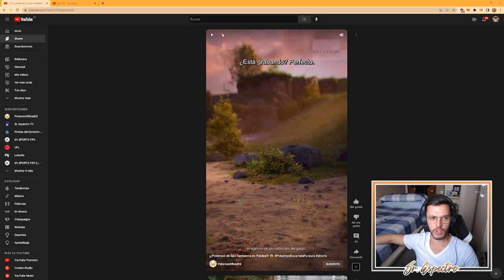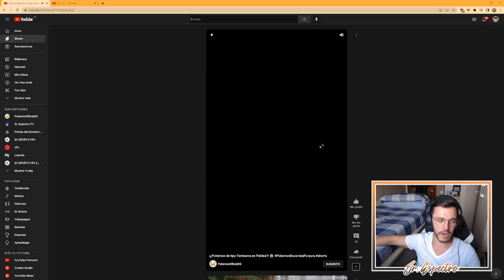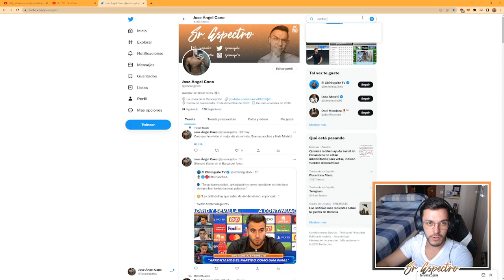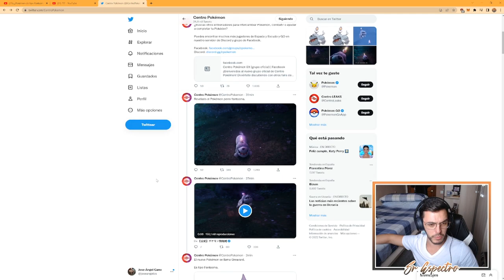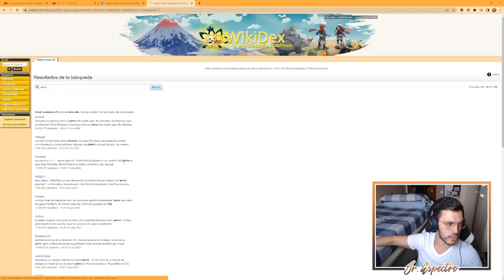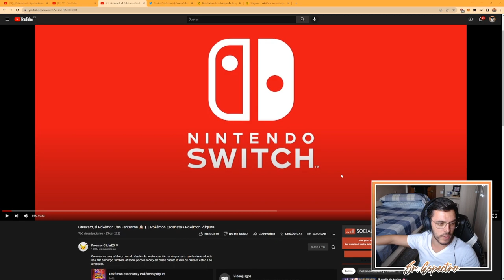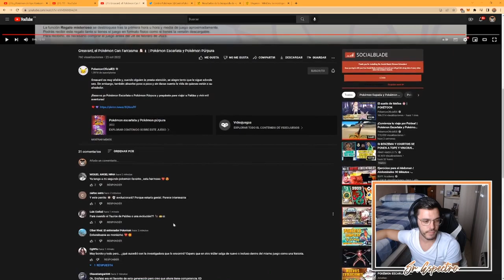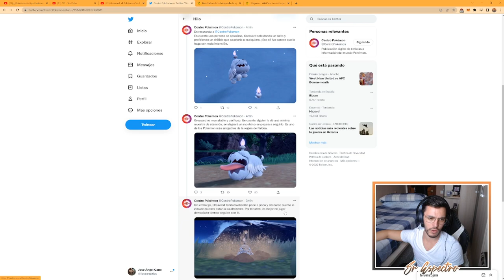⭐ REACCIONANDO A POKÉMON ESCARLATA Y POKÉMON PÚRPURA | GREAVARD #8